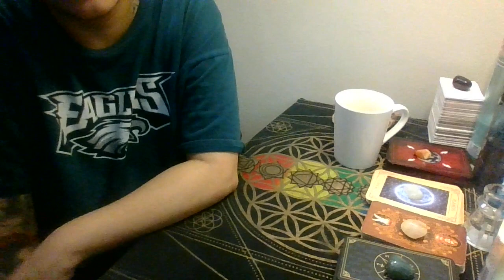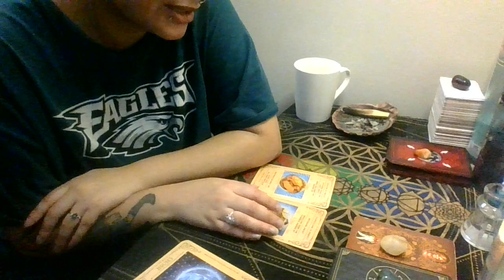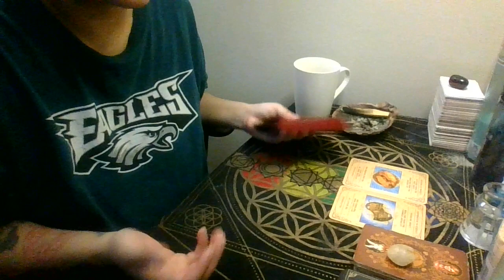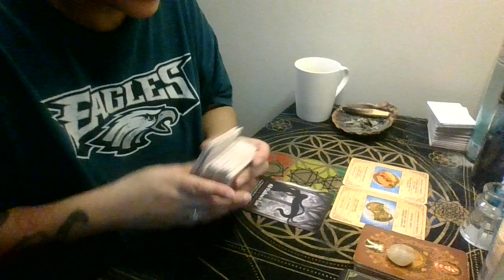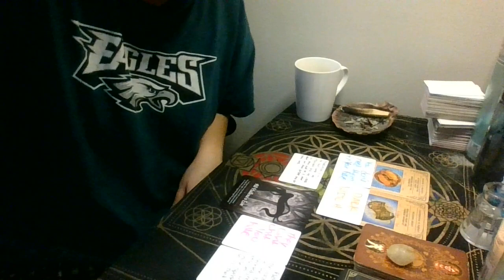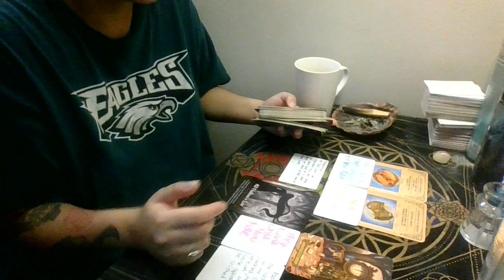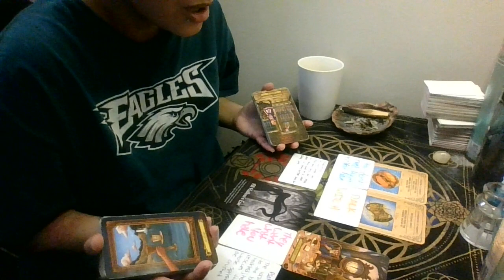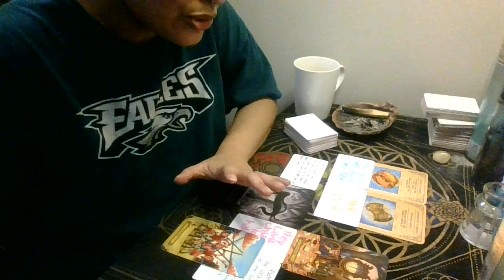FAMILY SECRETS -THEY THREW YOU UNDER THE BUS BECAUSE THEY WANTED YOUR POWER, PAINFUL TRUTHS REVEALED